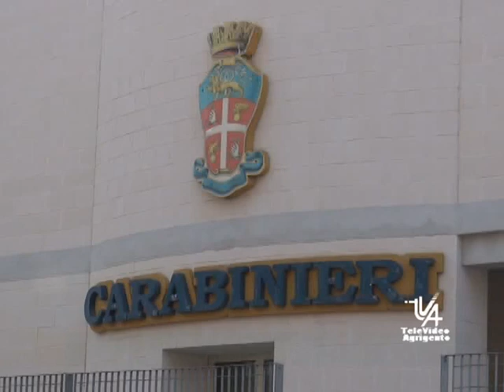Arrestati a Favara 2 coniugi per spaccio di cocaina